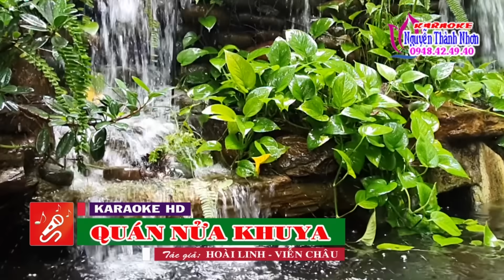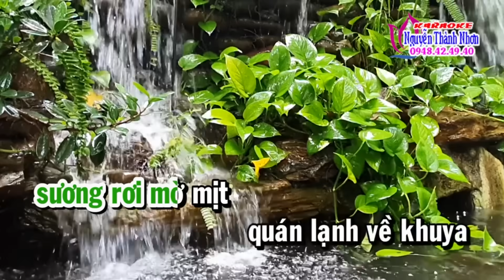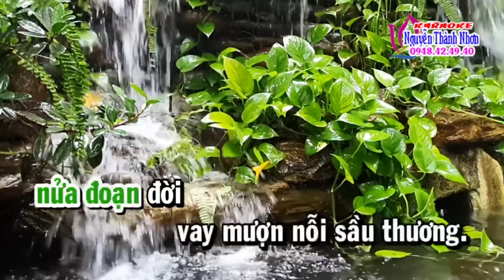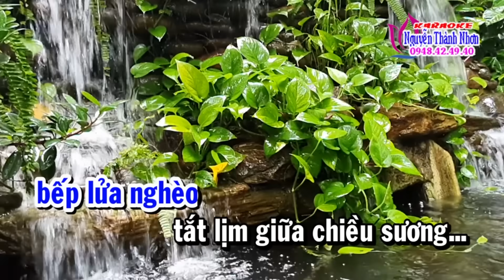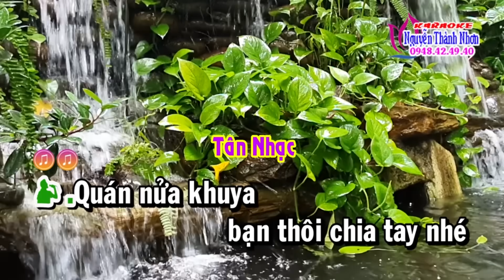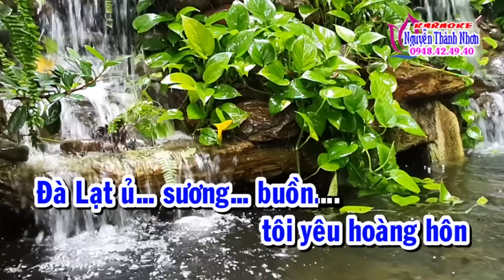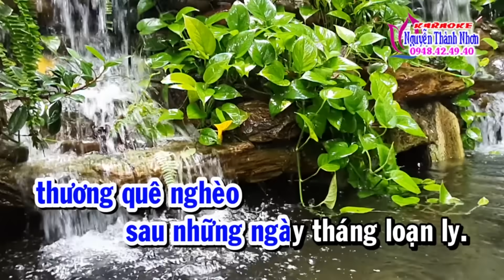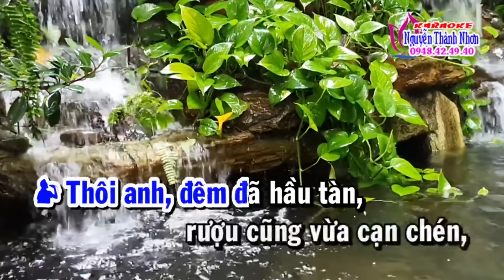Karaoke tân cổ QUÁN NỬA KHUYA - SONG CA NAM